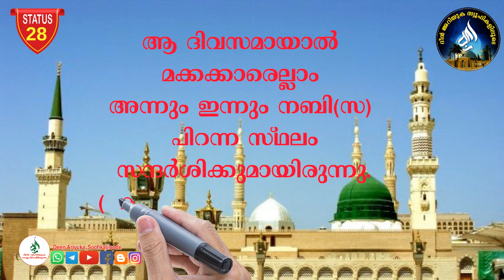Islamic Status-28 /deen ariyuka soofikaliloode, Whatsapp Group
Islamic Status-28 /
deen ariyuka soofikaliloode, Whatsapp Group
ദീൻ അറിയുക വാട്സ്ആപ്പ് ഗ്രൂപ്പ്